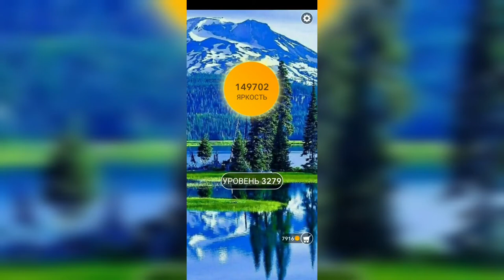Word / Слово Крест: Поиск русского кроссворда / Уровень 3279